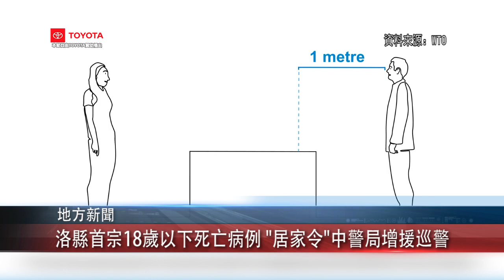0324 國語 洛杉磯縣首宗18歲以下死亡病例 “居家令”中警局增援巡警